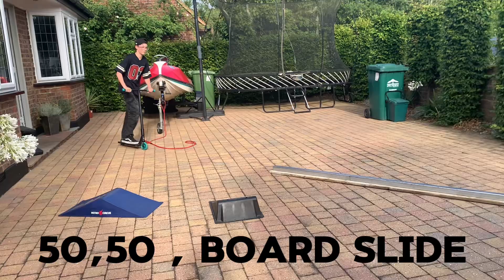Game of Pig - street VS park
Check out Pigeon_scoots on Tik Tok (cxsh_scoots)